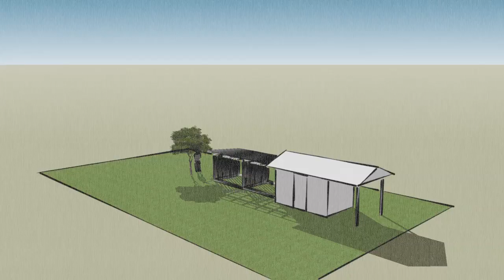Kulna 2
Popis